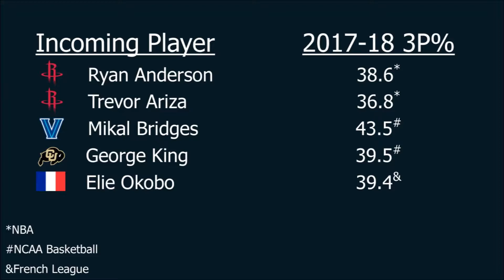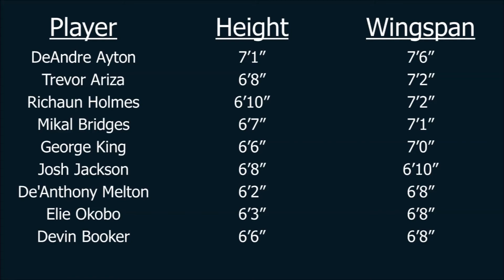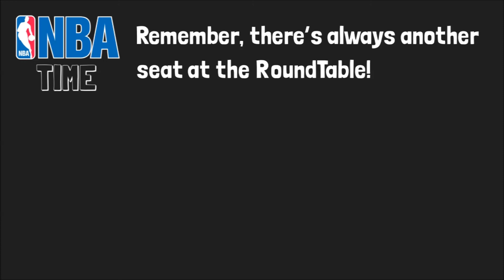These 4 Stats will tell the Story of the 2018-19 Phoenix Suns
Four important stats to know for the 2018-19 Phoenix Suns season. Covering the Suns' league worst 3-point shooting, league worst defense, poor point guard play, and poor opponent turnover percentage.

Remember, there is always another seat at the RoundTable!